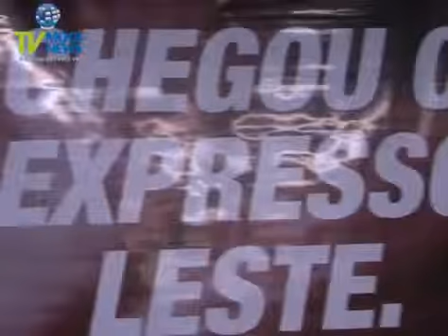Cuco avalia Expresso Leste e relembra histórias dos trens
Vice-prefeito mogiano relembra trens que já circularam entre São Paulo e Mogi, e aplaude Expresso Leste